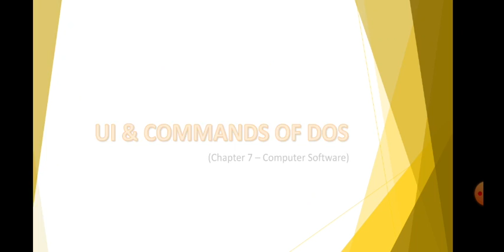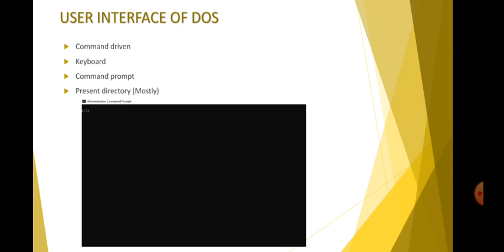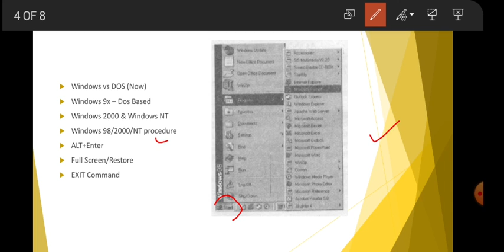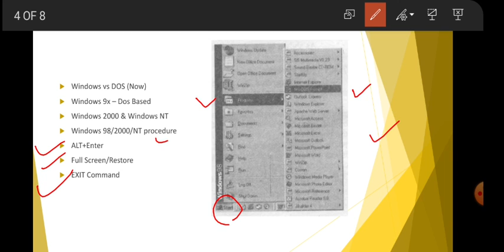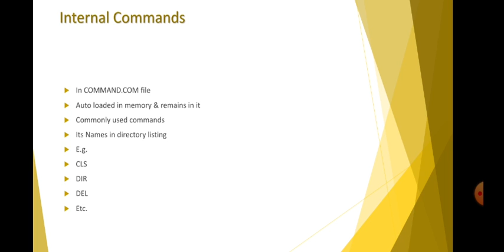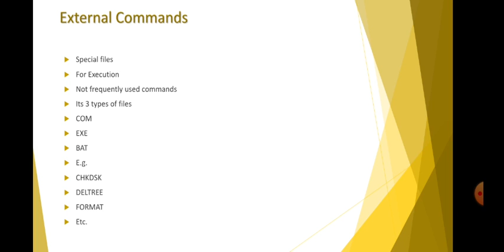USER INTERFACE OF DOS (UI), DOS COMMANDS | Computer Matric 9th Chapter 7 | Urdu | Enhance Skills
By
Sir Umer
Software/Web Developer,
Science/IT Teacher,

ES
Enhance Skills